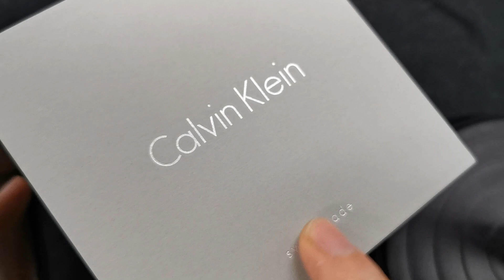Calvin Klein high noon 瑞士製造swiss made 朱仔推介平玩瑞士製造ETA石英機芯Hk680⌚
CALVIN KLEINHigh Noon Chronograph Silver Dial Men's Watch

品牌 CalvinKlein卡文克萊

手錶特性 三眼
錶帶材質 皮革錶帶
錶帶材質說明 牛皮
錶殼材質 不鏽鋼
鏡面材質 強化玻璃
機芯類型 石英錶
動力來源 電池
錶盤形狀 圓形
錶帶長度(cm) 約20
錶帶寬度(mm) 約20-20
手錶重量(g) 約64
鏡面直徑(mm) 約38
錶殼直徑(mm) 約43
手錶厚度(mm) 約12
錶帶顏色 咖啡色系
錶框顏色 玫瑰金色
錶盤顏色 銀色系
指針顏色 玫瑰金色
刻度顏色 玫瑰金色
錶扣 一般穿式 (ㄇ型)
防水級別(米) 50m防水
有原裝盒說明書吊牌及收據一年保用
荔枝角或佐敦交收有門市
現金價 HKD 680⌚
有意者請 whatsapp or signal 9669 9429 查詢